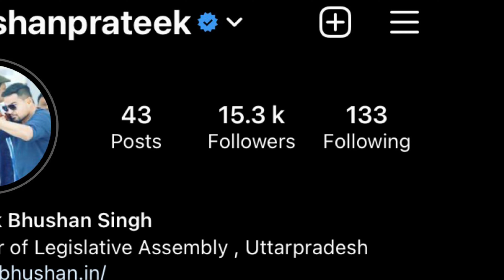29 April 2021